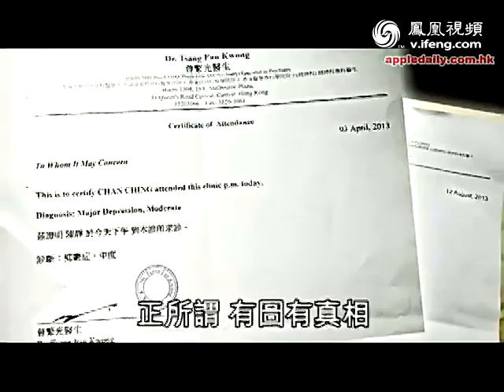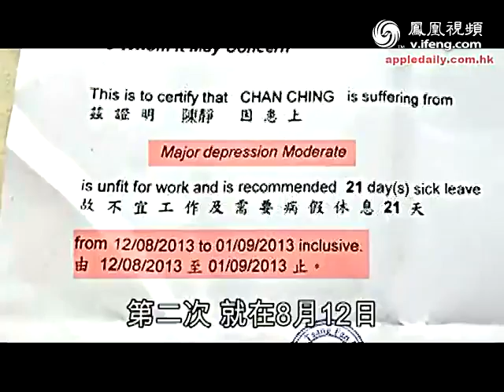曝昔日艳星陈静息影真相 医生证明其中度抑郁